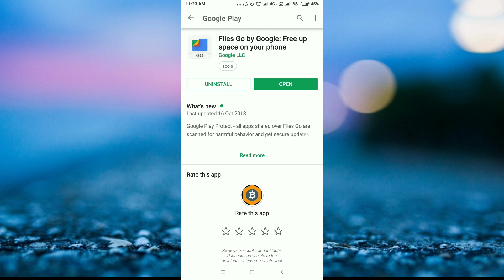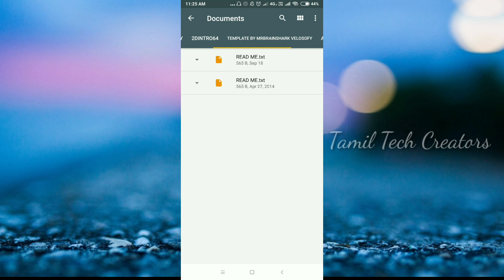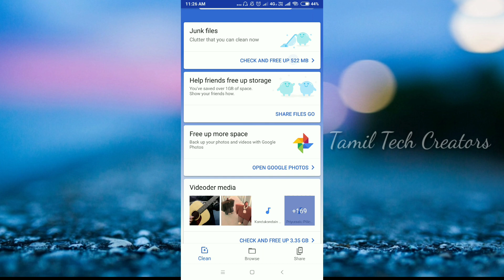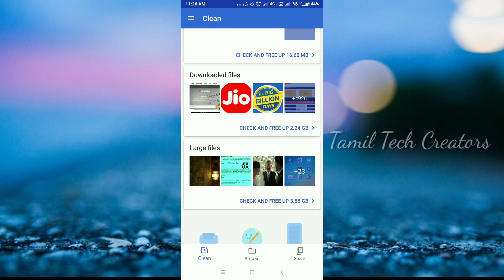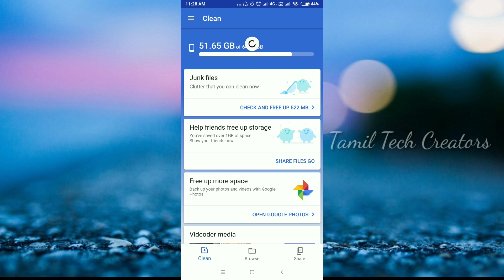Google FilesGo Clean up space on your phone | Tamil